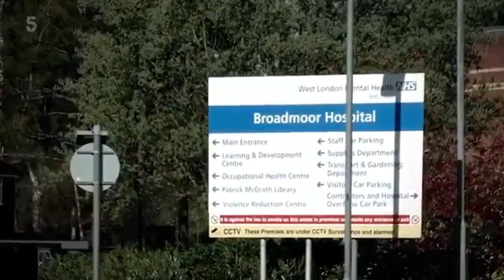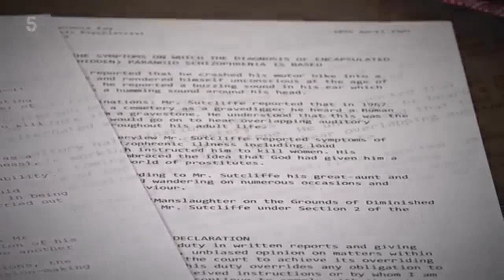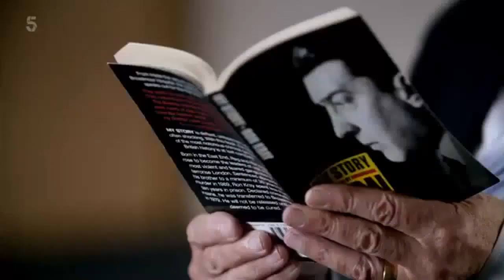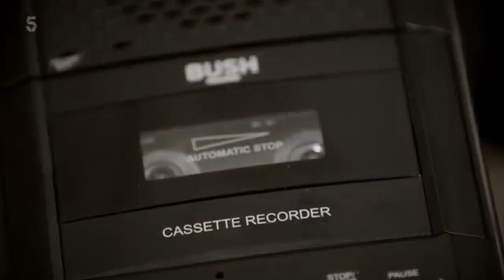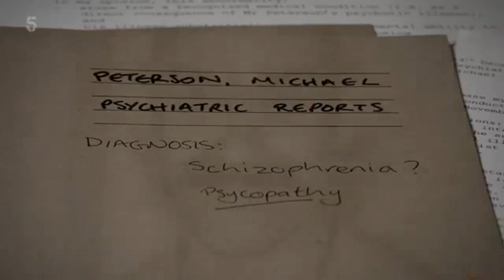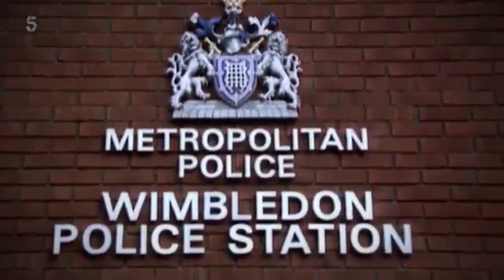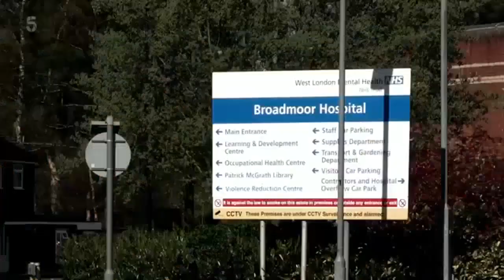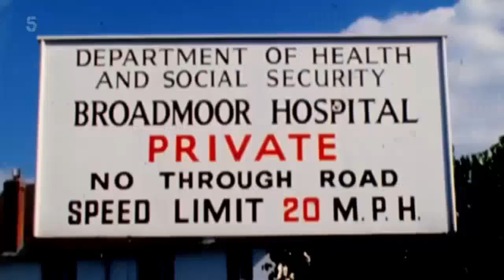Broadmoor Serial Killers and High Security 02